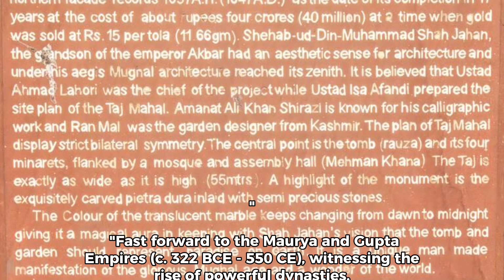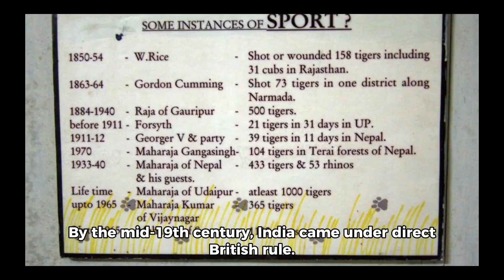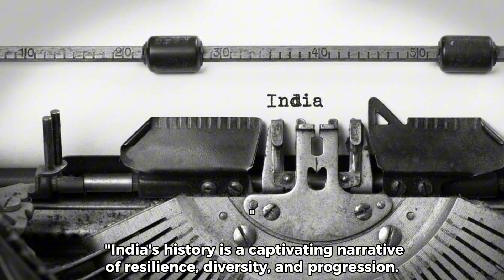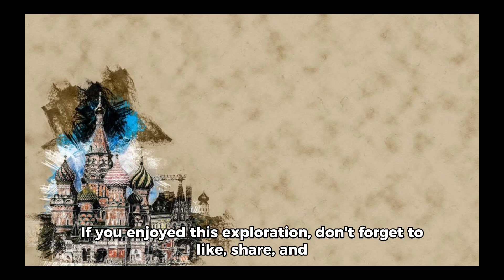History of India | JourneyThrough Old India (short documentary)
India's cultural diversity is as enchanting as its history. From classical dances like Bharatanatyam to the vibrant celebrations of festivals like Diwali and Holi, the nation's cultural tapestry is woven with myriad colors and traditions."
Documentary Documentaries documentaries DW documentary full 2023 sex work India prostitution villages Criminal Tribes Act colonialism caste system india places best to visit in travel tourism attractions agra taj mahal top 10 varanasi udaipur jaipur Amritsar ladakh goa beaches delhi ellora caves ajanta kerala backwaters made history world of the ancient indian vedic age indus valley civilization harappan religions and their culture indo-aryan explained ancienthistory ancientindia worldhistory.